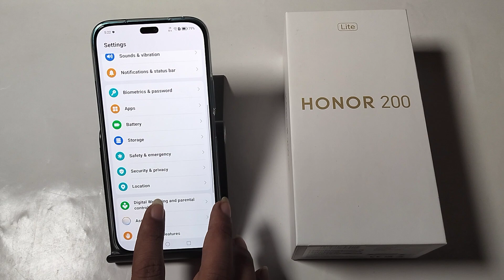How to fix slow internet problem in Honor 200 lite, Honor me slow internet problem theek kaise kare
honor 90 5 g me internet problem solve kaise kare,how to fix network problem in honor,honor 10 lite network problem kaise thik kare,honor 90 5g me wifi problem kaise fix kare